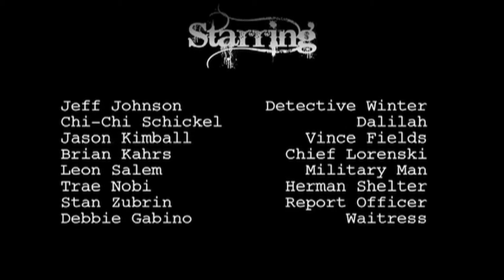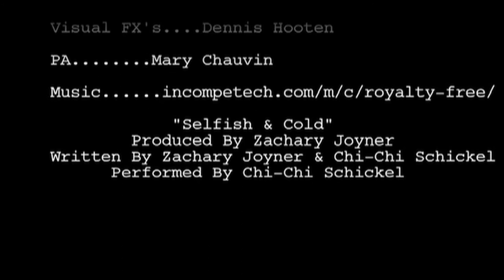Down By Law